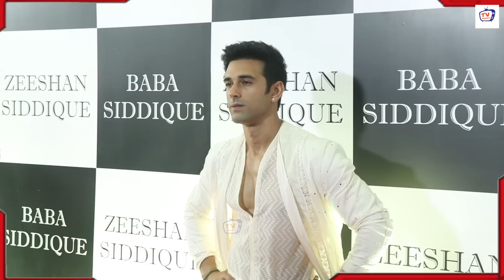Gauhar Khan Flaunting Her Baby Bump With Husband Zaid Darbar At Baba Siddique Iftar Party 2023